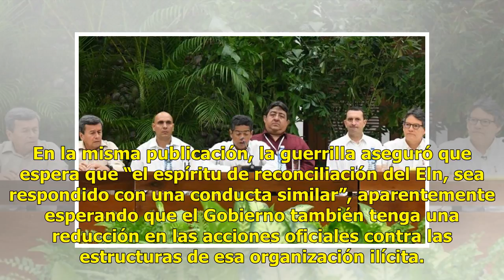Comenzó el cese unilateral al fuego del Eln Noticias 24/7